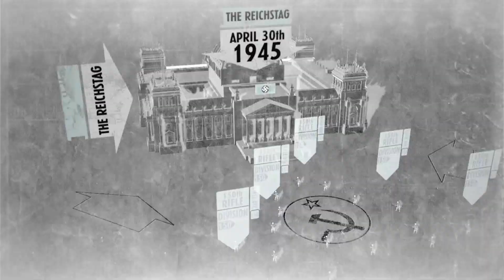Cod waw: heart of the Reich